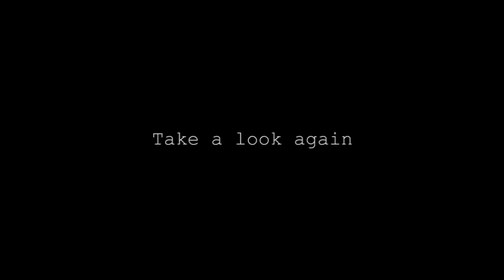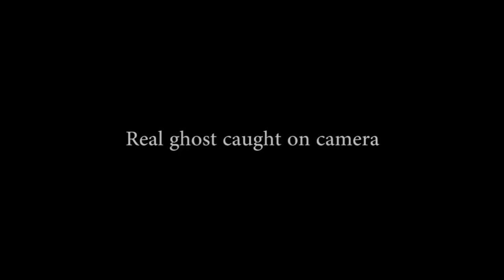YouWeweTube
Top 5 Scariest Video's

Schocking and scarie videos. Is it real?